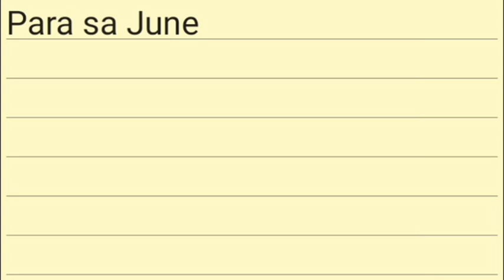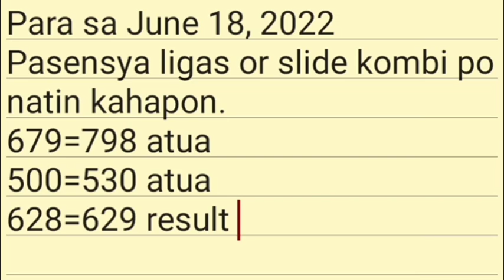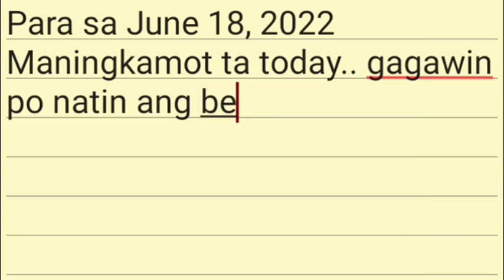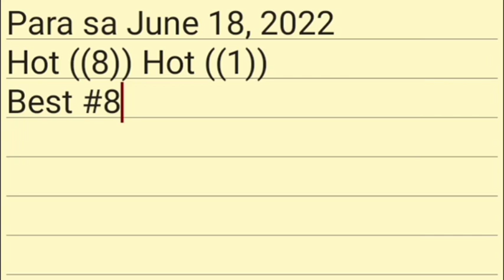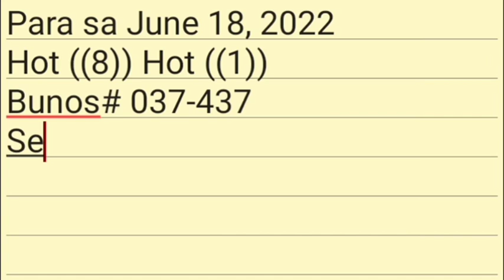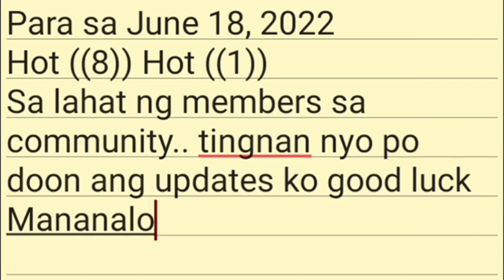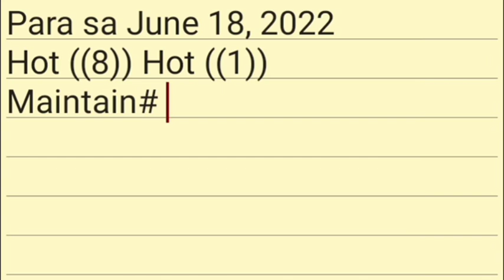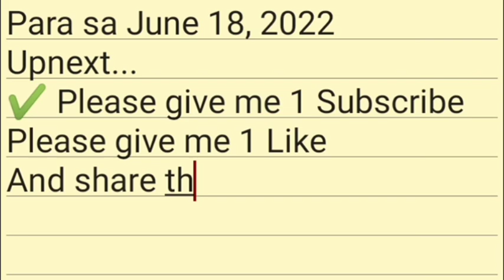BAWI TA KARON SWERTRES HEARING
swertres lotto,
swertres lotto live draw today,
swertres lotto ball colors,
3d lotto bukidnon,
3d lotto combination,
3d lotto compute,
3d lotto elmer damuag,
pcso ez2 lotto,
how to win swertres lotto everyday,
how to win swertres lotto everyday 2022,
how to win swertres lotto everyday 2021,
swertres lotto for today,
3d lotto fanatics,
pcso lotto franchise,
swertres lotto result for today,
swertres lotto hearing for today,
swertres lotto guide today,
swertres lotto guide,
3d lotto guide,
3d lotto guide today,
pcso lotto game today,
pcso lotto guide today,
pcso lotto gcash,
pcso lotto gov,
3d lotto game,
swertres hearing 3d lotto guide,
swertres hits tv 3d lotto guide,
swertres lotto ngayon gabi,
swertres lotto hearing today,
swertres lotto how to play